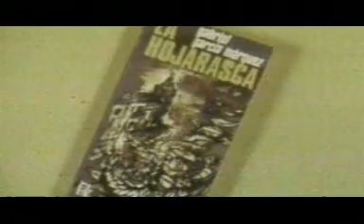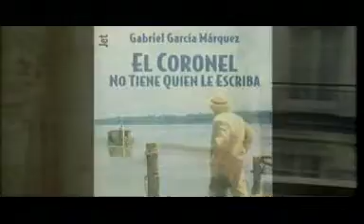GABRIEL GARCÍA MÁRQUEZ - LA VIDA INSÓLITA.mpg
PROGRAMA: LA VIDA INSÓLITA
DIRECTOR/PRODUCTOR: RODRIGO CASTAÑO VALENCIA
REALIZACIÓN: 2007
DURACIÓN: 31'48"
ESTE DOCUMENTAL CONSTA DE II PARTES Y RECREA LA VIDA DEL NOBEL COLOMBIANO TOMANDO MOMENTOS DE UNA ENTREVISTA REALIZADA EN PARÍS, CONCEPTOS DE SUS AMIGOS COMO PLINIO APULEYO, ÁLVARO VIECO Y ÁLVARO CASTAÑO ENTRE OTROS. TAMBIÉN HAY IMÁGENES DE SU HOMENAJE EN EL IV CILE DE LA LENGUA ESPAÑOLA Y CONCEPTOS DE ESCRITORES LATINOAMERICANOS.